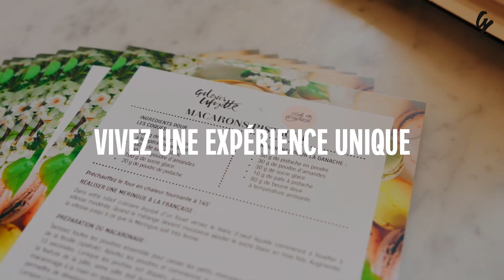Les Galeries Lafayette Paris Haussmann - Expériences uniques - Le Cours de Macaron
Découvrez notre cours de fabrication de macarons ! Apprenez à créer ces délices chez vous, de la préparation des coques à l'assemblage. À la fin, dégustez vos propres créations. Rejoignez-nous pour un moment gourmand et enrichissant !